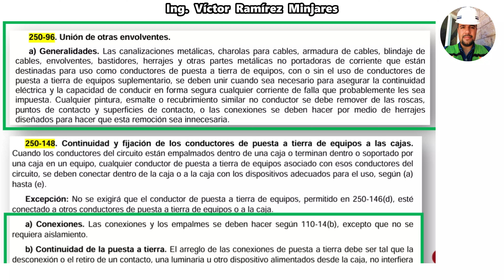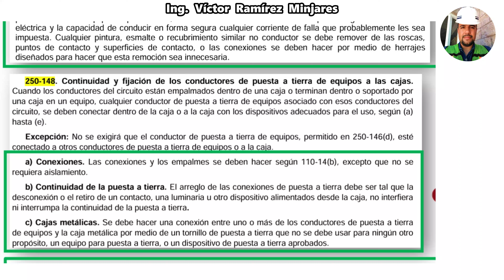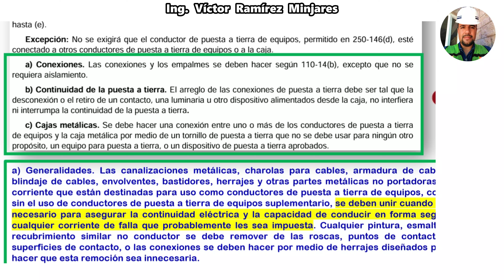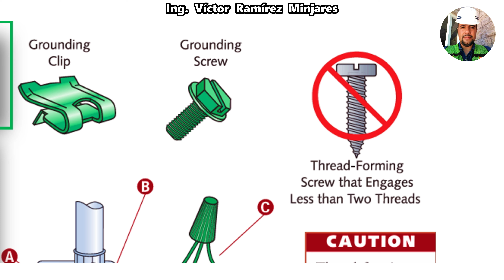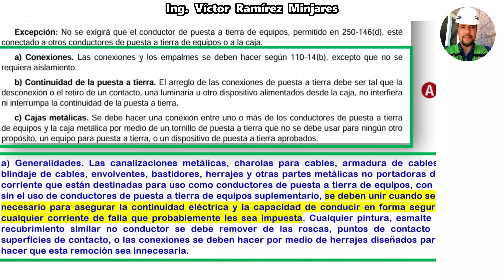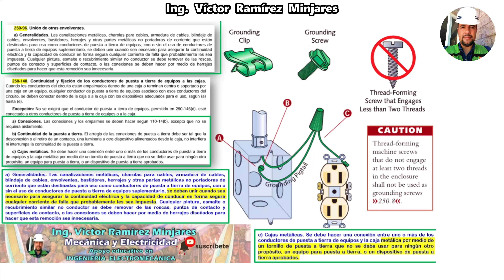250-148. Continuidad y fijación de los conductores de puesta a tierra de equipos a las cajas.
*NORMA OFICIAL MEXICANA DE INSTALACIONES ELÉCTRICAS*
*NOM 001 SEDE 2012*

(DÉPOSITOS vía Tienda OXXO o en la ventanilla de HSBC):

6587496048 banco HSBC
* Clave Interbancaria CLABE
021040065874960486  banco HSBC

Norma Oficial Mexicana, relativa a las instalaciones eléctricas. NOM-001-SEDE-2012.
Simbología eléctrica normalizada: americana y europea.
Costo de la energía eléctrica (vigentes)
Criterios de selección de canalizaciones, ruteos y cálculo de conductores.
Métodos sintetizados de cálculo de corto circuito.
Bus Infinito.
Método de los MVA.
Método porcentual.
Protección de motores de baja y media
tensión. Selección de interruptores y fusibles
Coordinación entre dispositivos primarios y secundarios.
Proyectos de instalaciones.

Enriquez Harper, G. (1987). Elementos de Diseño de Instalaciones Eléctricas Industriales (2da.
ed.). México: Limusa Noriega
Enriquez Harper, G. (2003). Elementos de Diseño de Instalaciones Eléctricas Industriales (2da.
Enriquez Harper, G. (2004). Guía práctica para el cálculo de instalaciones eléctricas. (1ra. ed.).
México: Limusa Noriega